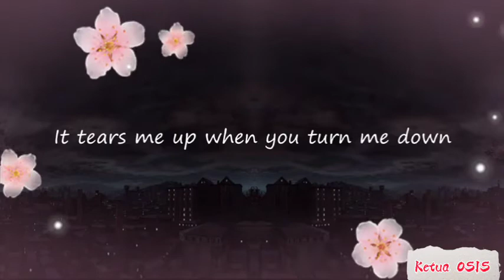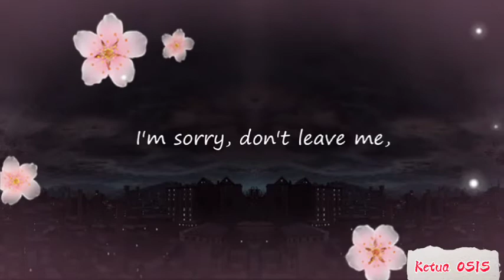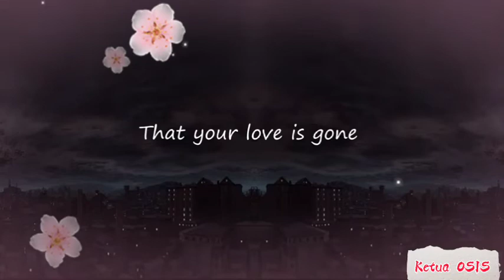LAGU VIRAL TIKTOK "DON'T LEAVE ME" || LOVE IS GONE || LIRIK